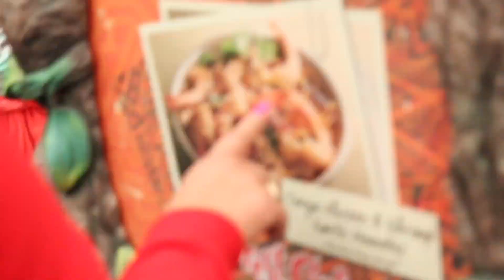ESTAMOS EN MIAMI/ Pato y Nat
Hola amigos espero les guste este video
Nos divertimos mucho haciendolo
Disfrutenlo!